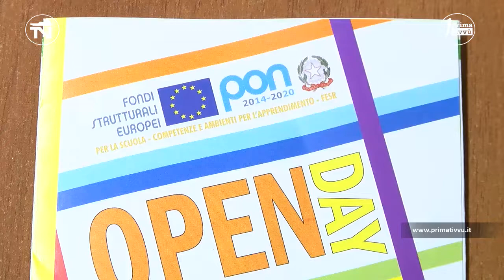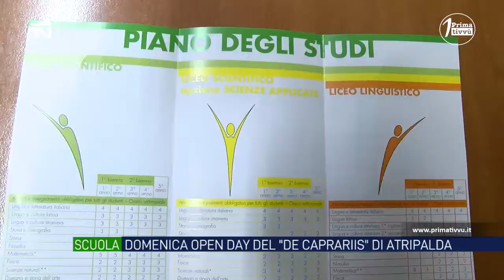Scuola, domenica Open Day del liceo De Caprariis di Atripalda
Domenica mattina il Liceo “De Caprariis” di Atripalda apre le porte per presentare a genitori e studenti la ricca ed articolata offerta formativa per il prossimo anno scolastico. L’appuntamento è dalle ore 09.00 alle ore 13.00.